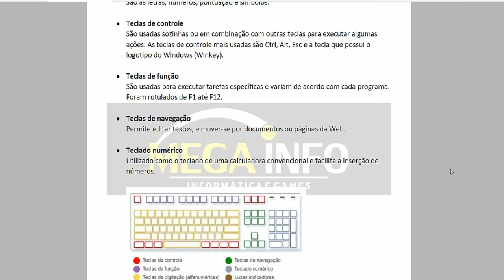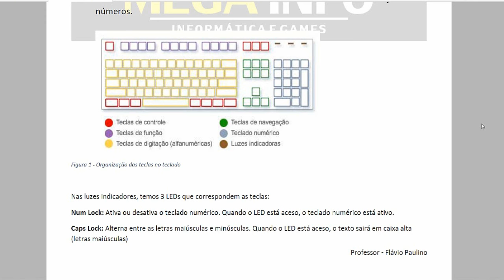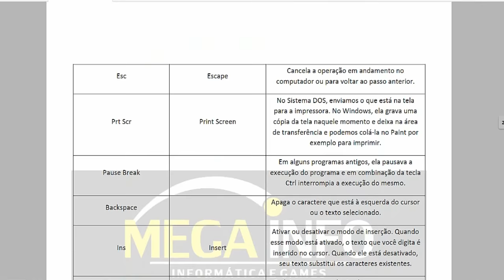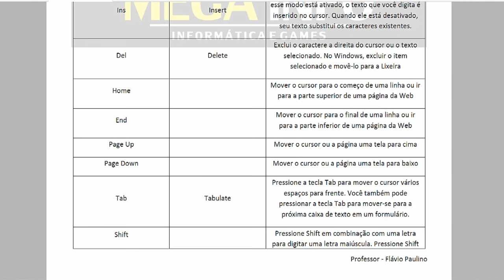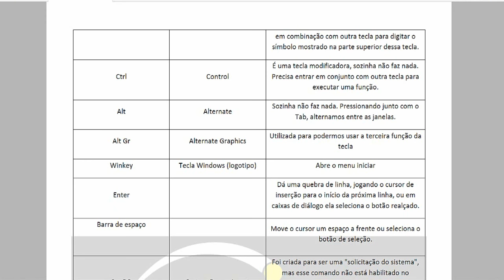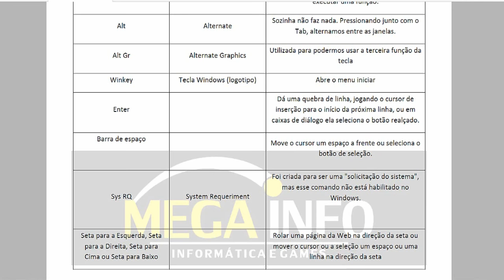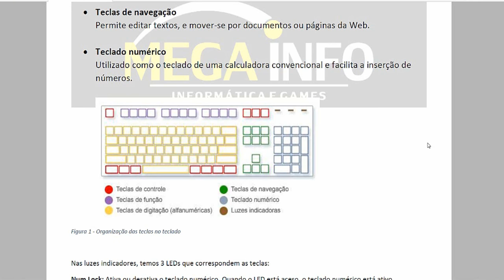FUNÇÕES DAS TECLAS DO TECLADO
FALA AI GALERA, BLZ? FLÁVIO PAULINO DE VOLTA COM MAIS UM VÍDEO!

HOJE VOCÊ VAI ENTENDER A FUNÇAS TAS TECLAS DO SEU TECLADO!